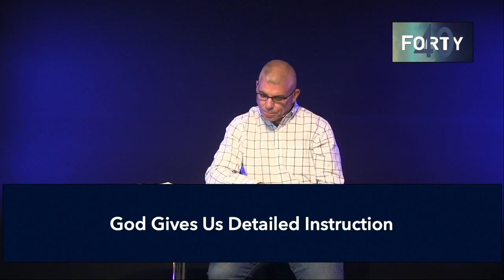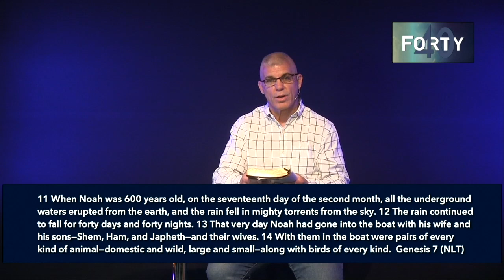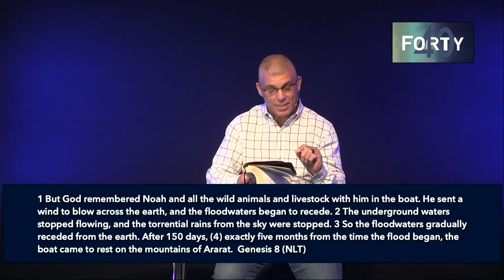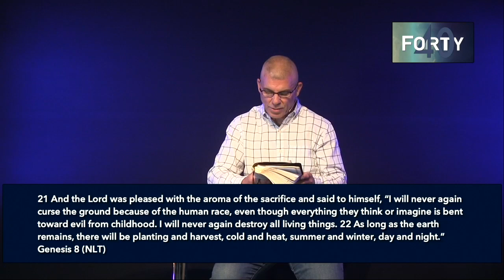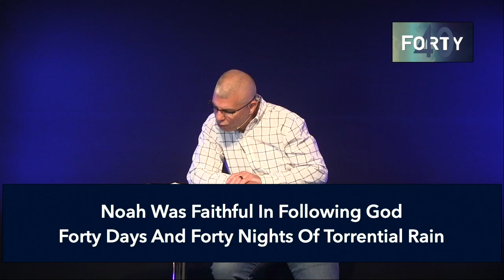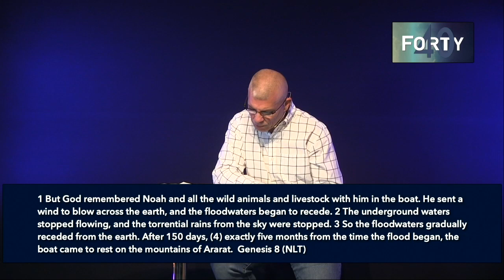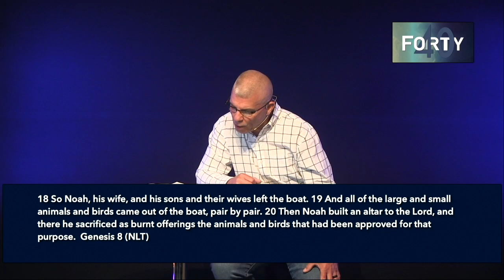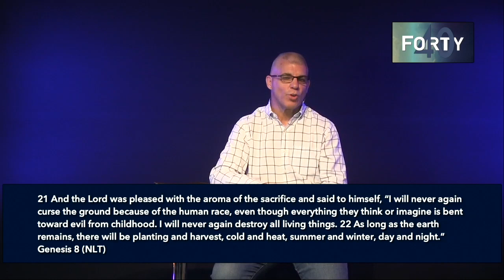Forty - Week 1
Join us as we kickoff a new series called "Forty" This week we talk about Noah and the Ark.

If you are interested in just the sermon, it begins at: 13:08.